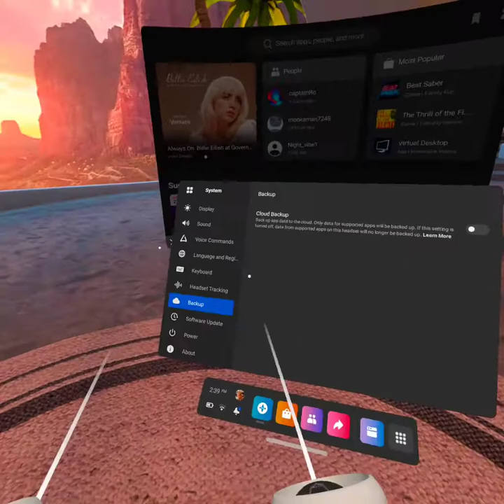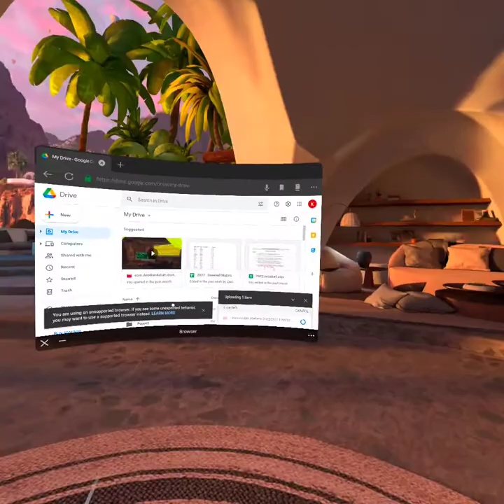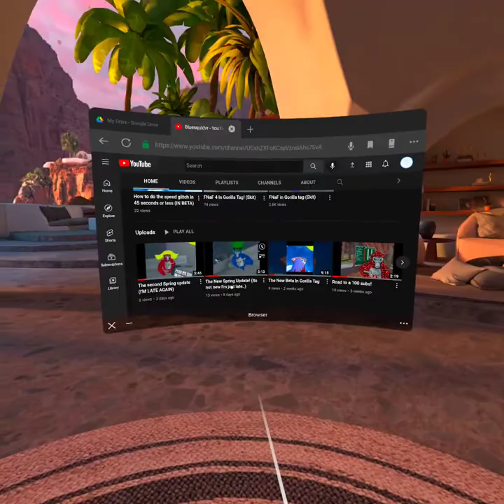How To Get Back To The Tutorial (WITHOUT LOSING YOUR DATA!)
This has always worked for me and has not failed.